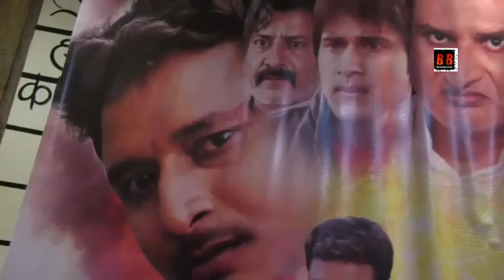Bhojpuri Film "Love मैरेज’ Screening With Amrapali Dubey, Amrish Singh, Awdhesh Mishra